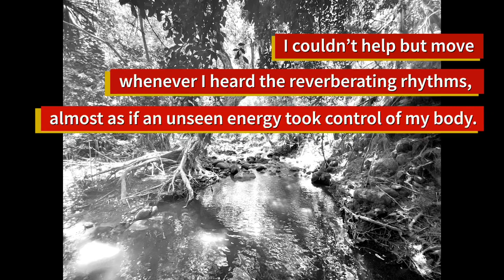PAHU 2020 (Anthony Aiu) Part 1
PAHU (Part 1) Te Tumu is the first section in a three-part contemporary Polynesian solo series choreographed by Anthony Aiu, on location on Oahualua, Hawaii.  The work was inspired by his reflections of the Iconic pahu drum that is a unifying, pan-Pacific symbol.

This project was sponsored in part by Halawai, NYC for their New York/Pacific Island Time Showcase.  Halawai aims to strengthens the ties between Pasifika Artists and New York City.

Drums by O Tahiti E.